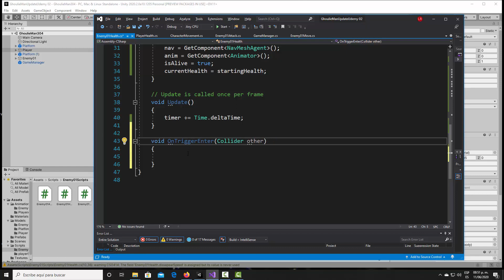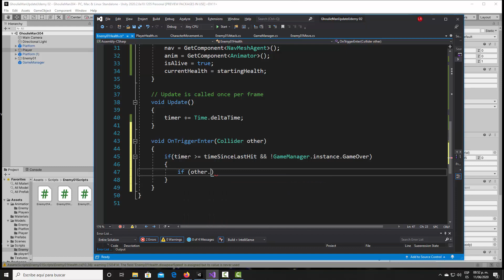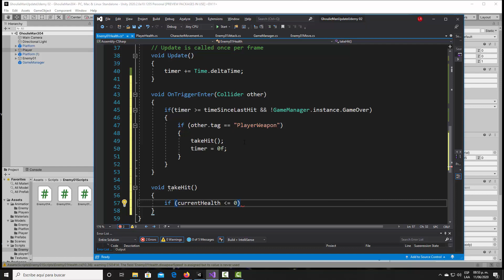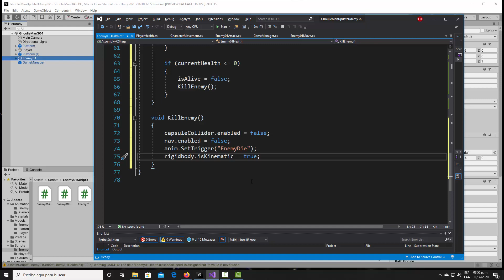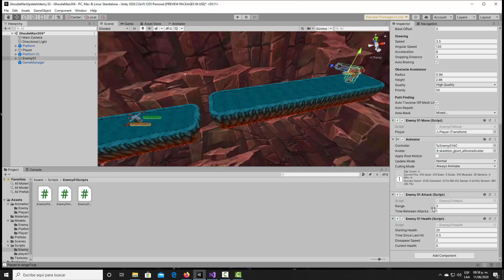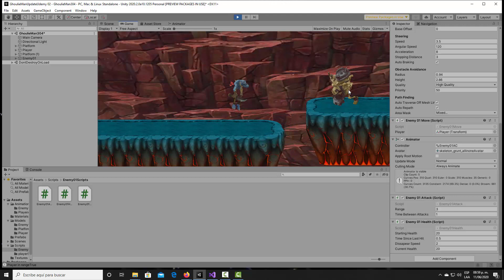CURSO DESARROLLO DE VIDEOJUEGOS PLATAFORMA CON UNITY Y C# 316 programacion del daño al enemigo II